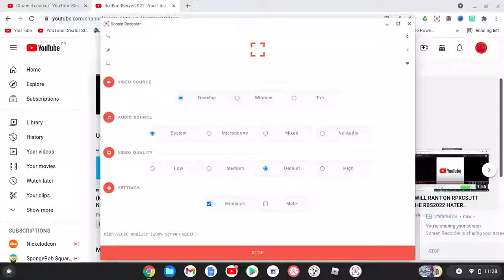(My Last Video Of October 2021) Good Night